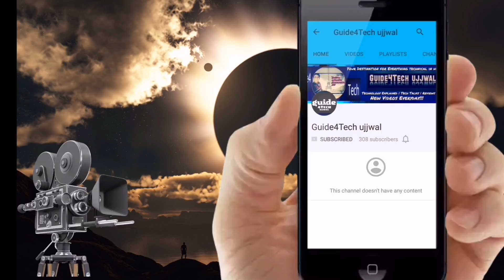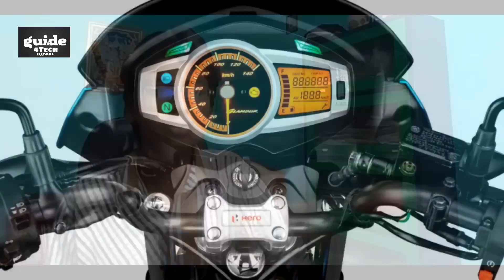New Hero Glamour Full specifications | BS 4 Engine | Glamour 2017 Edition color, details, Mileage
Namaskar dosto. ! Aaj ki video me Maine bataya hai...Hero Glamour 2017 Edition Mileage, Colours, specifications full details ke bare me...Sab jankariya Diya hai. ! AUR bataya hai ki ye bike kaisi hai!!! Full review Diya hai is video me. :)

Umeed karta Hun ye video aap ko pasand Aayegi...

Guide4Tech ujjwal. :)